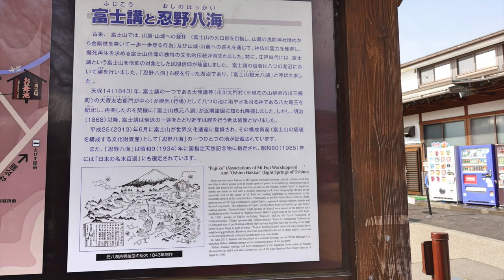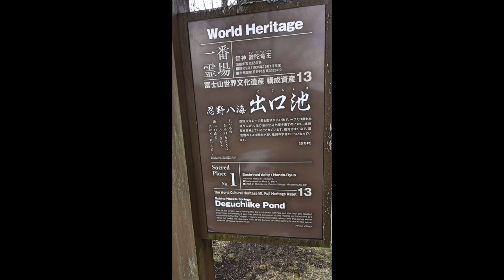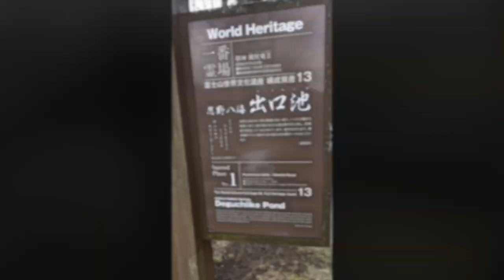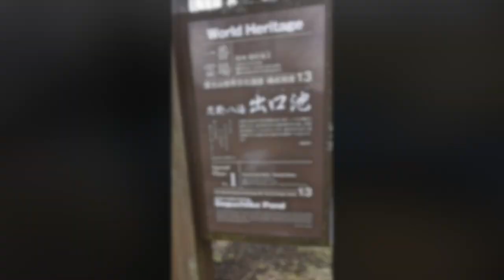忍野八海に癒されました ＃1251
野八海（おしのはっかい）とは、山梨県南都留郡忍野村にある8か所の湧泉群。富士山の伏流水及び杓子山から石割山にかけての山麓からの伏流水を水源とし、新富士火山の透水層の地下水及び古富士山の不透水層部より下方の透水層のうち水圧の高い地下水が湧きだしたものとされている[1]。忍野八海からの湧水は山中湖を水源とする桂川と合流する。